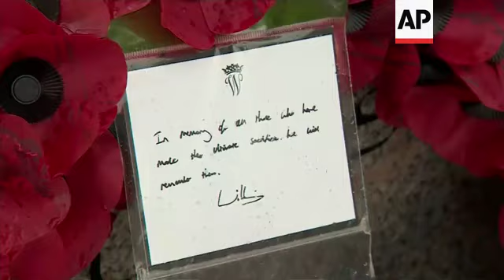Prince William honours D-Day veterans, reads statement made by King George VI: 'This time the challe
(6 Jun 2019) PRINCE WILLIAM HONOURS D-DAY VETERANS
Britain's Prince William, Duke of Cambridge, attended a D-Day remembrance event at the National Memorial Arboretum in Alrewas, Staffordshire, on Thursday (06 JUNE 2019).
During the ceremony, he read out a statement by King George VI - king during World War II.
The Prince also laid a wreath at the Normandy Campaign Memorial along with a note which paid tribute to those who made the "ultimate sacrifice".
June 6 marks 75 years since British, American and other Allied troops crossed the English channel to combat German troops during World War II.